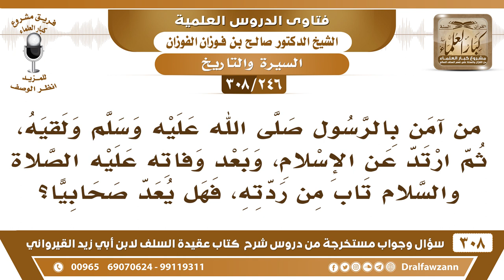[246 -308] من آمن بالرسول ﷺ ولقيه، ثم ارتد عن الإسلام، وبعد وفاته ﷺ تاب من ردته، هل يعد صحابيا؟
-[246 -308] السؤال: من آمن بالرسول ﷺ ولقيه، ثم ارتد عن الإسلام، وبعد وفاته عليه الصلاة والسلام تاب من ردته، فهل يُعدُّ صحابياً؟
الجواب: والله هذا في اختلاف منهم من يقول: تبطل صُحبته، ومنهم من يقول: لا، ترجع إليه الصُّحبة، وهذا مبني على من تاب إلى الله عز وجل هَلْ تُرد عليه أعماله التي كان يعملها قبل الردة أو لا تُرد؟ على قولين: منهم من يرى أنها تُرد، كالإمام الشافعي، وكذلك لقوله تعالى: ﴿ وَمَنْ يَرْتَدِدْ مِنْكُمْ عَنْ دِينِهِ فَيَمُتْ وَهُوَ كَافِرٌ فَأُوْلَئِكَ حَبِطَتْ أَعْمَالُهُمْ﴾ [البقرة:217] فرتب حبوط الأعمال على أمرين: الردة، والموت عليها، فدل على أنه إذا لم يمُت عليها أنه تُرد إليه أعماله، وهذا فيما فهمت من الشيخ ابن باز أنه يُرجح هذا، ويستدل بحديث: «أسلمت على ما أسلفت من خيرٍ».
للاشتراك في قناة الشيخ صالح الفوزان

للاستفسار والإقتراحات والدعم
رئيس الفريق
لمشروع كبار العلماء